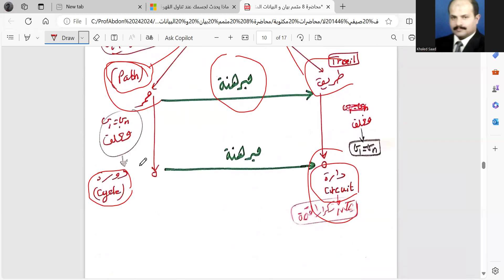محاضرة 8 متمم بيان و البيانات المترابطة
نظرية البيانات
454ريض-3
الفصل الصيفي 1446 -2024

Prof. Khaled Mohammed Ali Saad AL-Homam